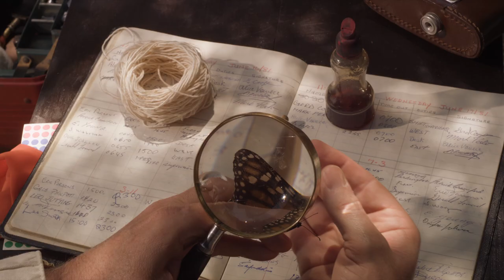Flight of the Butterflies-Now Showing at Omni-Theatre Singapore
Now Showing at Omni-Theatre Singapore!

Flights of the Butterflies is a story that spans not only thousands of kilometres but generations of butterflies. It is about the remarkable Monarch butterfly and the most incredible insect migration on Earth. Follow half a billion butterflies from Canada they fly to their remote wintering site in Mexico. Learn about the life cycle of a Monarch butterfly and be amazed by their strength.